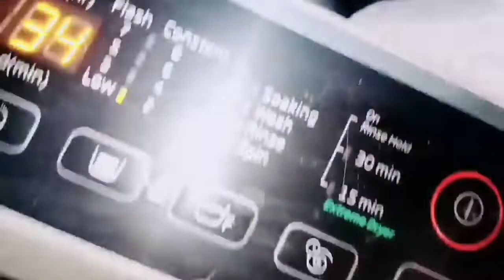Lunch mn kiya bna k diya bachon ko. kids school lunch idias.🍱 Islamabad mn Barish.||KidsRoutine Life